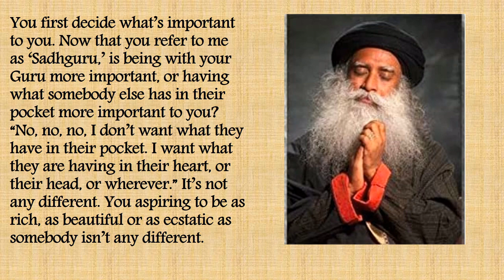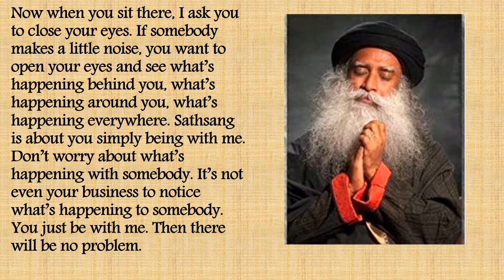Sadhguru's Rare Offerings Episode 1- Significance of Darshan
Namaskaram everyone. In this video sadhguru answers a question about what is the importance of a darshan and what are the things you need to avoid doing while sitting in a darshan. Sadhguru also share a story of Arjuna from Mahabharat.

Pranam